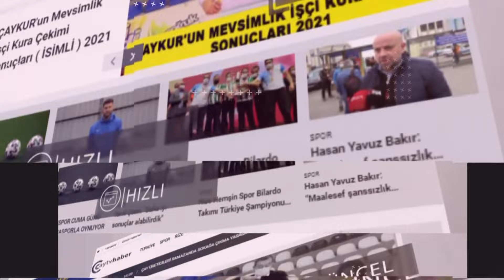Palamut Tezgahlarda Krallığını İlan Etti: Bu Yıl Sofraları Şenlendirecek mi?